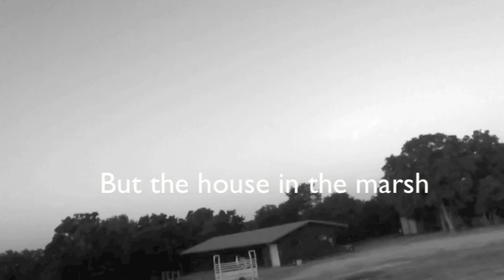Woman In Black [Finish?]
so this sucks... lol but should i finish it? i can't tell how well the beginning turned out cause  iMovie kept sticking... so yeah..

credit xXInStrideXx for the audio (: